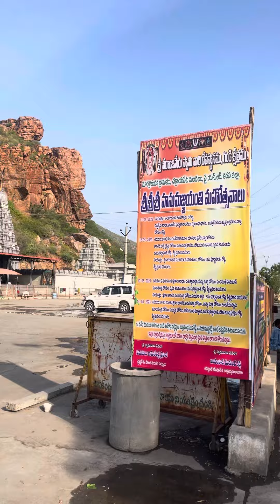Sri Veeranjaneya Temple – Gandi Kshetram గండి క్షేత్రం అనే పేరు ఎలా వచ్చింది కడప జిల్లా వేంపల్లె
Sri Veeranjaneya Temple – Gandi Kshetram  గండి క్షేత్రం అనే పేరు ఎలా వచ్చింది కడప జిల్లా వేంపల్